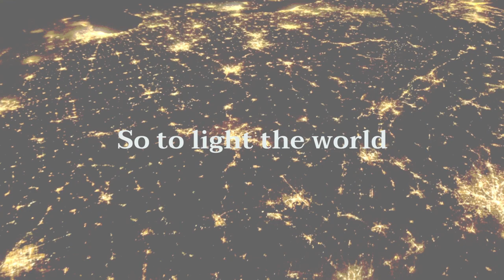FLAME by Ben Parry & Garth Bardsley | Chamber Singers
FLAME by Ben Parry & Garth Bardsley
Scott Tucker, conductor
Choral Arts Chamber Singers
Choral Arts Youth Chorus
New Orchestra of Washington

Text:
A flame
Dispels the dark
Its delicate light dispels the shadows
A flame alone
Brings within its flicker
A welcoming warmth
A single flame
That shares its light
Is but strengthened by this splitting in two
And as each flame
Begets another
Its life and life are multiplied
To become unending
Forever burning
A beacon that both beckons and guides

So to light the world

Recorded at Dupont Underground by Arts Laureate

Arts Laureate, Audio and Video Performance Recording
Joe Aubry, Video Editing

Uploaded with permission of the composer, Ben Parry and lyricist, Garth Bardsley.